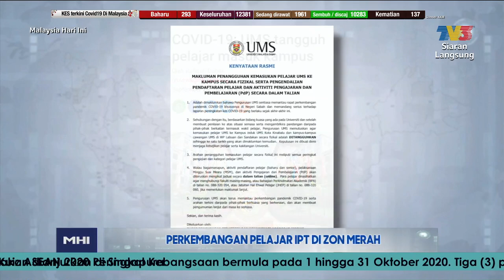Perkembangan PelajarIPT Di Zon Merah | MHI (5 Oktober 2020)